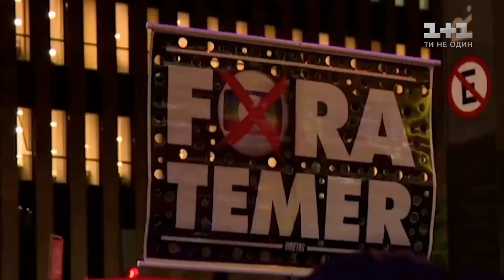Досвідчені, успішні, красиві та не завжди бездоганні: історії найвпливовіших перших леді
Вони впливають на політику країн інколи більше, ніж їх президенти. Саме в їх руках можливість змінити позицію гаранта конституції по ключовим питанням на протилежну. Інколи їх не люблять, інколи ними захоплюються, а дехто відверто боїться та ненавидить. Перші леді країн. Уже кілька десятиліть вони – невід'ємна частина світової політики, тож ми вирішили про них і поговорити.